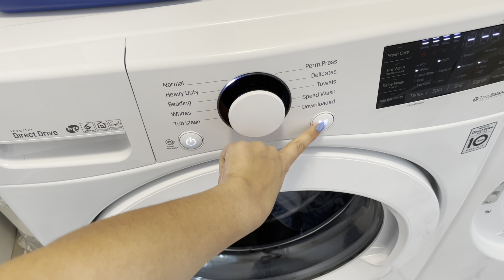HAPPY to see them HAPPY ☺️| Halloween Trick or Treat bags 2023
HAPPY to see them HAPPY ☺️ + READY for another TRIP | Halloween 2023 |

Halloween celebration
Halloween 2023
Halloween Trick or Treat
Costco worth it or not?
Suggestion about costco
My opinion on Costco shopping
Next Trip
Travel vacation
With in canada travel

halloween goodie bags
calico critters halloween
trick or treat near me
pumpkin bucket
plastic pumpkin bucket
Trick-treat bags
halloween treat bags
trick treat
Halloween candy bags
Halloween bags
Trick-or-treat treats
trick and treat
tim hortons Halloween bucket
trunk or treating
Trick-treat masks

Also, check out my Insta account in which I upload daily food recipes as I love cooking :)